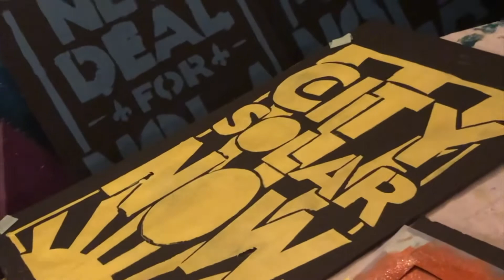From Art Build to Action!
At our last action, we called for investment in municipal solar, no rate hikes from Entergy, and a Green New Deal for New Orleans.
Even though we’re angry, upset, and disappointed at the way our representatives have left us in the dark with failing infrastructure, struggling to pay ever-climbing utilities and rent in the wake of natural disasters, and watching our community fight for basic services with little to no assistance, we chose to center art and music in this action. We chose to center joy,  dancing, and each other.
We’ve found that being true to our spirit as New Orleanians has helped keep the energy for this movement alive, and helped us care for each other as a community.

MUSIC- Josh Benitez, Twice as Hard (in the Backyard), and Kings of Brass, playing live at the action!